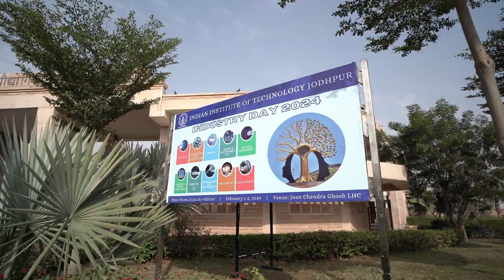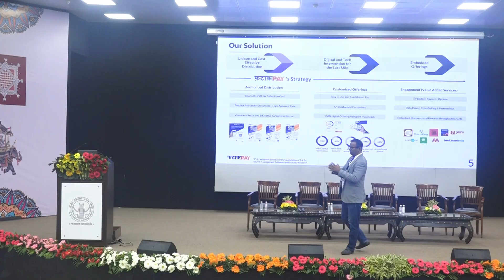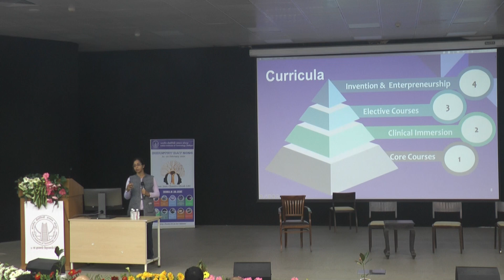Two days, countless insights! Industry Day 2024 at IIT Jodhpur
"Two days, countless insights! Industry Day 2024 at IIT Jodhpur was a fusion of innovation, collaboration, and future-forward thinking. From AI marvels to smart & sustainable city, from sensors to Fintech, from AR-VR and Metaverse to MedTech and Digital Healthcare, from Robotics and EV to Industry 4.0, from Clean Energy to Technologies for Sustainability, including an Innovative products/prototype exhibition by all academic units, departments, centers, schools, and interdisciplinary research programs.

Moreover, industry-aligned project demonstrations, and over 100 poster displays on IIT Jodhpur-driven research projects elevated the experience. With over 60 industry experts sharing their insights, we've embarked on a journey that echoes the spirit of progress. Grateful to everyone who made it unforgettable! 🌐🚀 IITJIndustryDay2024 TechInnovation BeyondBoundaries"